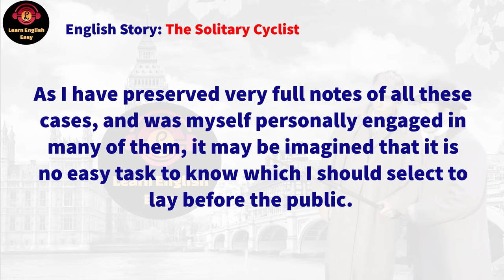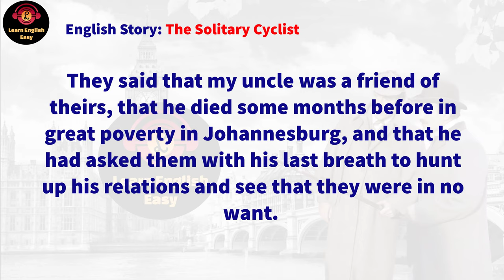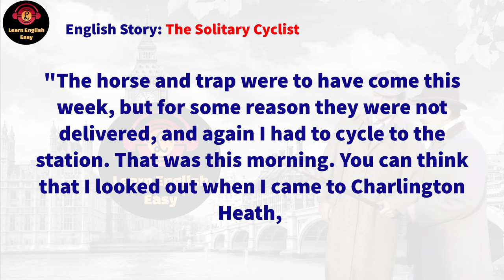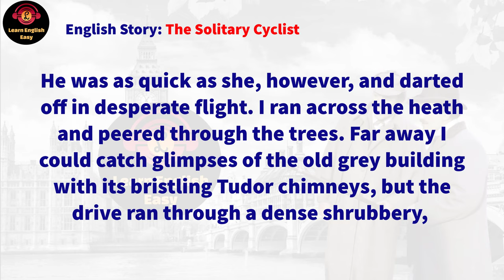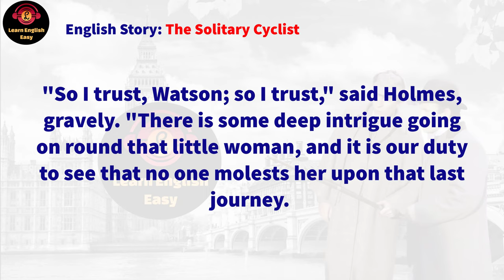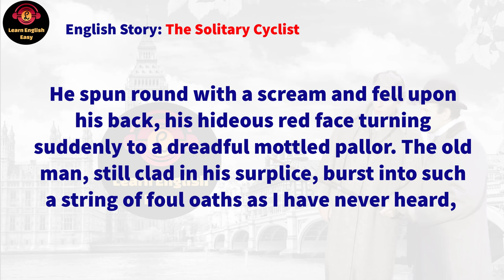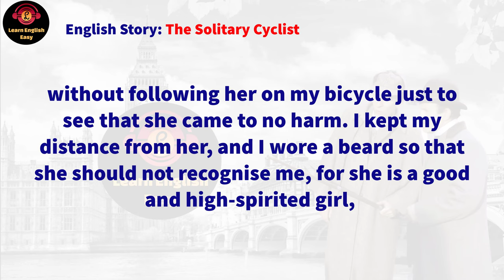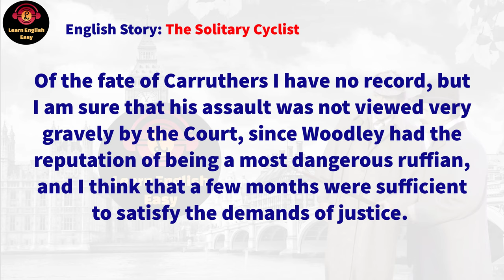Learn English Through Story ★ Subtitle : Sherlock Holmes The Solitary Cyclist ( Level 1 )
The Solitary Cyclist Arthur Conan Doyle

🔰 The Solitary Cyclist story. Holmes is contacted by Miss Violet Smith of Farnham, Surrey about an unusual turn in her and her mother's lives. Violet's father has recently died and left his wife and daughter rather poor. There was an ad in the news asking about their whereabouts. Answering it, they met Mr. Carruthers and Mr. Woodley, the former a pleasant enough man, but the latter a bullying churl. They had come from South Africa, where they had known Violet's uncle Ralph Smith, who had now also died in poverty and apparently wanted to see that his relatives were provided for. This struck Violet as odd, since she and her family had not heard a word from Smith since his departure for South Africa 25 years ago. Carruthers and Woodley explained that before dying, Ralph had heard of his brother's death and felt responsible for his survivors' welfare.

Timestamps to follow chapters:
00:00 Intro
00:04 Start story
33:30 End story